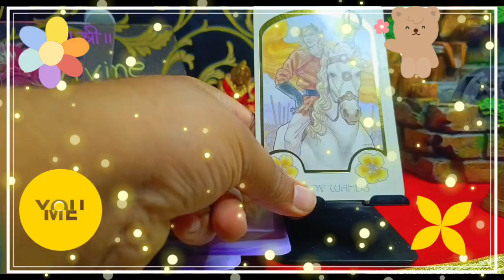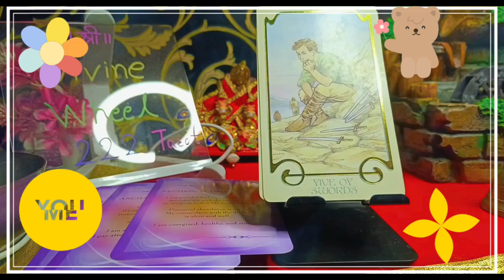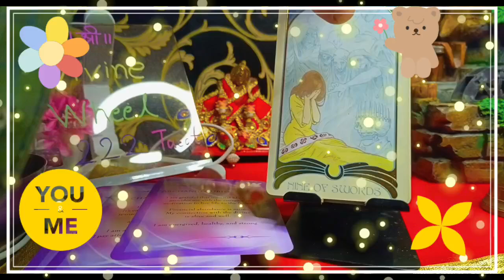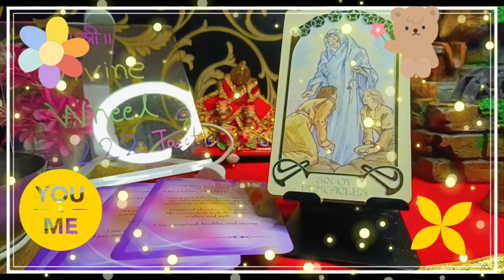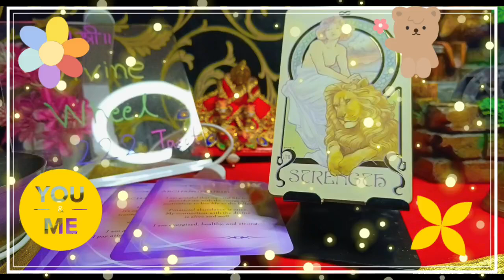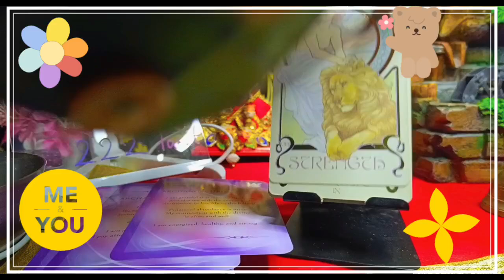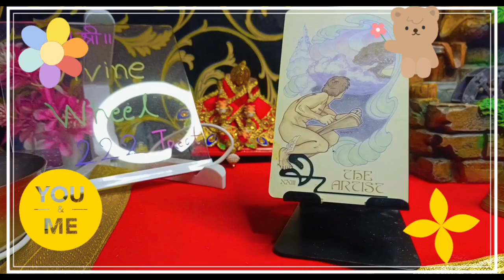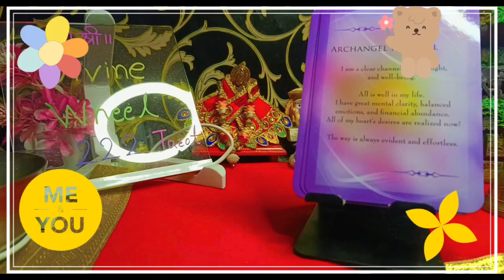29 November 👉💕सुबह की उनकी दिल की बाते,♥️ general reading🌈 today's Hindi tarot 💯 current feelings